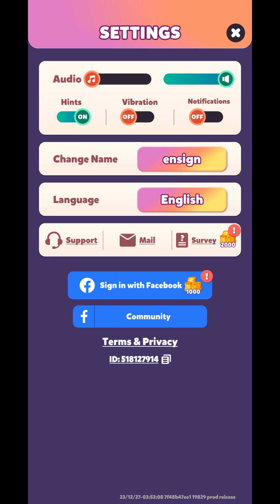Disco Match (by Century Games) - free offline match 3 puzzle game for Android and iOS - gameplay.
Welcome to Disco Match! Solve match-3 puzzles and decorate areas in a trendy disco style.

Join Brandon and Wendy on their journey to bring people together with disco! Beat match-3 levels, unlock unique areas and decorate them in a colorful disco style. What are you waiting for? Jump on the dance floor and join the disco fun!

Game features:
* Unique match-3 gameplay and fun levels for both masters and new match-3 players!
* Collect valuable coins and special treasures in bonus levels!
* Unlock powerful boosters and blast your way through levels!
* Watch out for various obstacles such as roller skates, cocktail glasses, soda cans, juke boxes, cuckoo clocks and even moving liquid metal!
* Explore disco clubs, roller rinks, bowling alleys and many more exciting areas in the Disco zone.